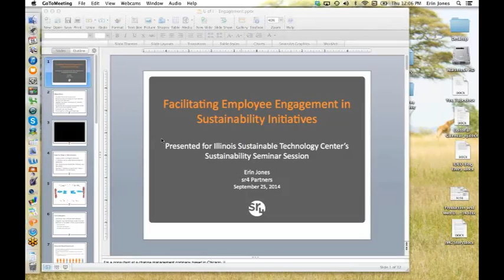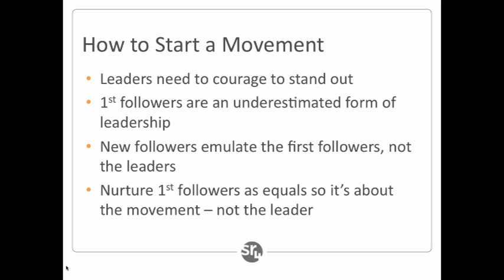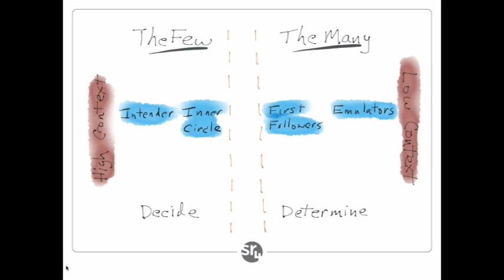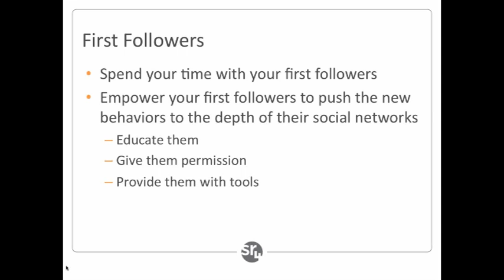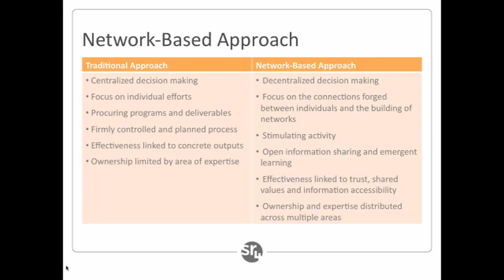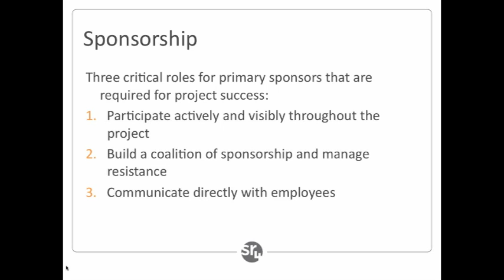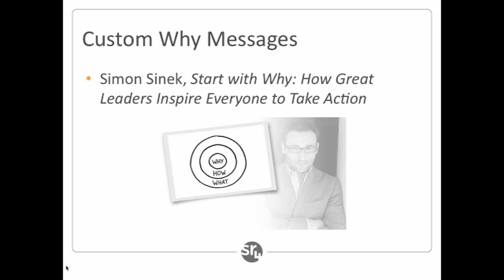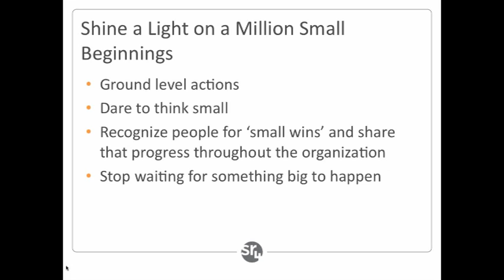Facilitating Employee Engagement in Sustainability Initiatives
Presented on September 25, 2014, by Erin Jones - Consultant with sr4 Partners LLC

Abstract: Employee engagement in institutional sustainability programs holds multiple benefits to both the organization and the community. Increasing employee awareness and participation in sustainability efforts allows the individual to feel greater ownership; this often increases productivity, innovation, and efficiency. When more people become aware of such initiatives and have the opportunity to deepen their understanding of those initiatives a greater sense of ownership is developed allowing programs to be more successful, employee retention to increase, and overall reputation to improve. The concepts of project sponsorship, a network mindset and behavioral change were discussed as a means by which to increase awareness and participation in sustainability efforts. Jones' intention was to provide insight into the pathway to engagement and ownership of these programs.